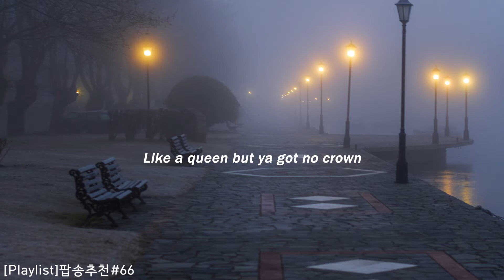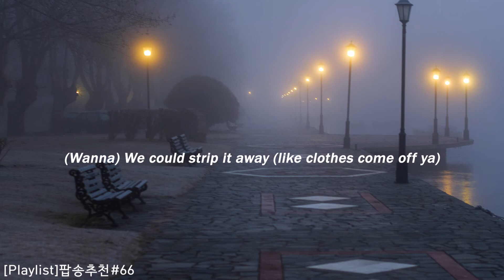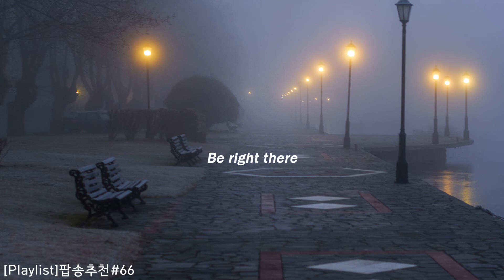[Playlist]팝송추천#66 🎶Be Right There - Fly By Midnight (lyrics)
🛵언제든 전화해, 금방 갈께

 🔊You need someone to lean on
      And turn the grey to neon

 🎧Song : Be Right There
      Artist : Fly By Midnight